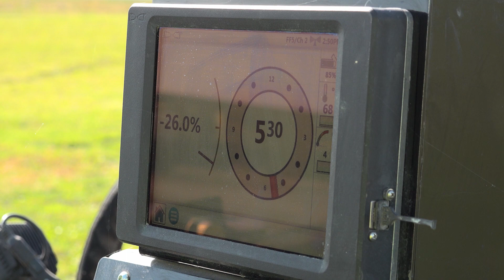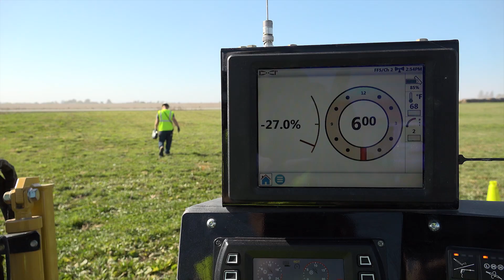Cómo funciona un sistema de localización DCI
Se necesita mucho equipo para completar un trabajo de perforación direccional horizontal, incluyendo un sistema de localización DCI. Conozca cuáles son los componentes básicos y como funcionan.